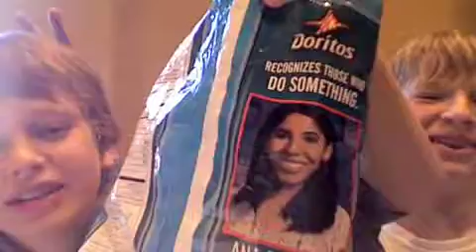Doritos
doritos yumm tast good Im loving it